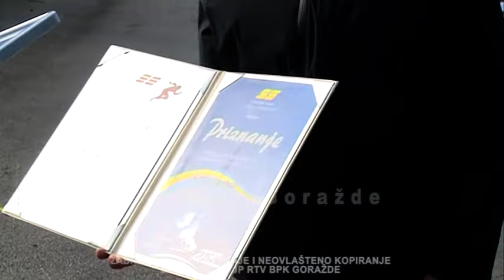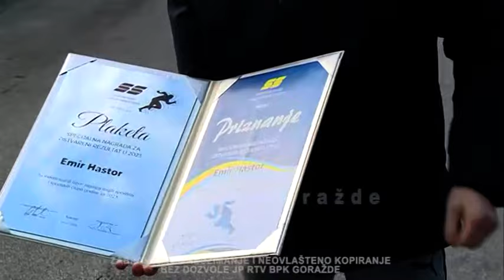Prava prilika 15 emisija